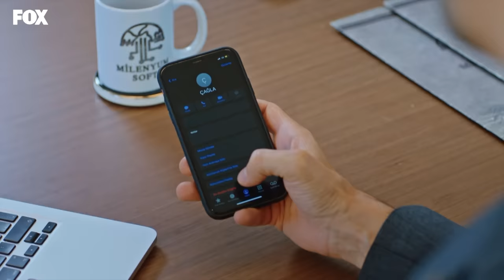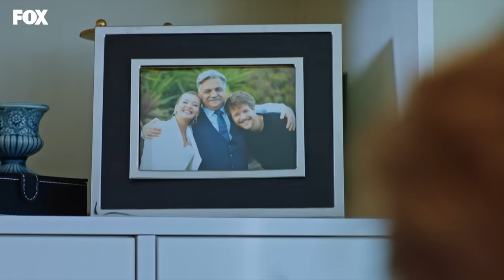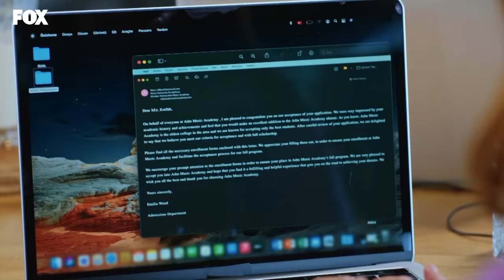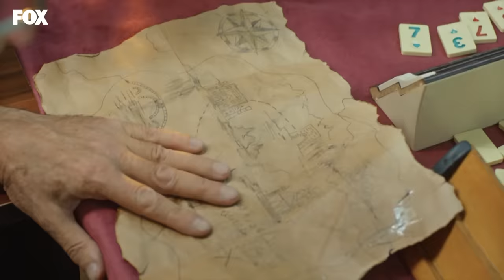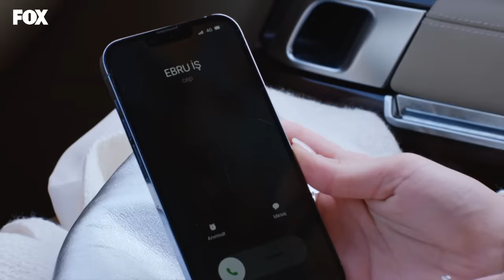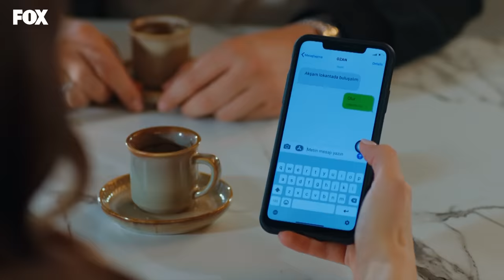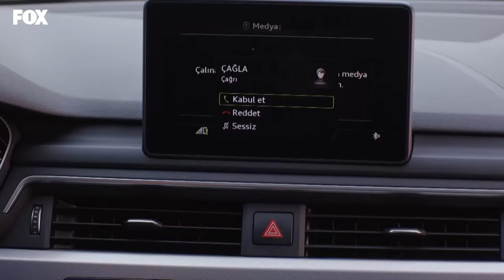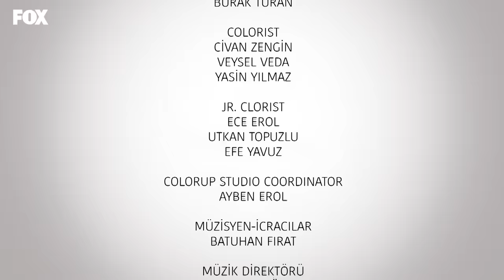Aşk Mantık İntikam 22. Bölüm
Aşk Mantık İntikam 22. Bölüm Özeti:
Esra, Çağla ile Mert’in buluştuğunu görmüştür. Ozan ise teknede, Çağla ile geçirdikleri geceye dair bir ipucu aramaktadır. Ozan ve Esra, Çağla’yla ilgili şüphelerini birbirleriyle paylaşırlar. İkisi de Çağla’nın gizli saklı bir şeyler çevirdiğine emindir artık. Ozan, bir an önce gidip Çağla ile yüzleşmek istese de Esra onu engeller. Akıllıca davranıp Mert gerçeğini ortaya çıkarmak için başka türlü bir plan yapmalarını önerir.

Diğer tarafta Mert, Çağla’yı giderek köşeye sıkıştırmaktadır. Çağla, Mert’i hayatından tamamen çıkarabilmek için bir buluşma ayarlar fakat Esra ve Ozan tarafından takip edildiğinden habersizdir.

OYUNCULAR:
Burcu Özberk
İlhan Şen
Burak Yörük
Melisa Döngel
Günay Karacaoğlu
Zeynep Kankonde
Süleyman Atanısev
Mehmet Korhan Fırat
Sevda Baş
Ceren Koç
Birgül Ulusoy
ve
Mehmet Yılmaz